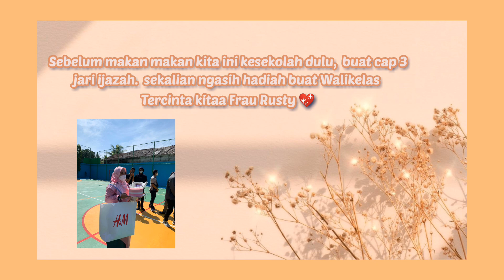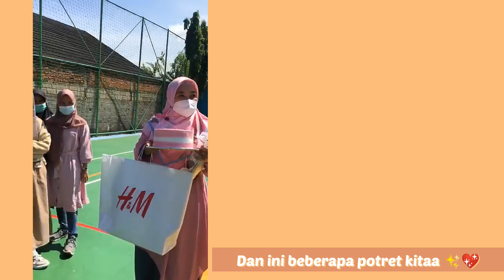Vlog Acara Makan - makan pas Kelulusan dan Surprise for my Teacher ✨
Hallo Semuaa... Di video kali ini adalah vlog aku bersama teman sekelasku.  kita buat acara kelulusan makan makan , btw kita kumpul sebelumnha udah di cek suhu satu persatu yaa ✨✨

happy watching 💜